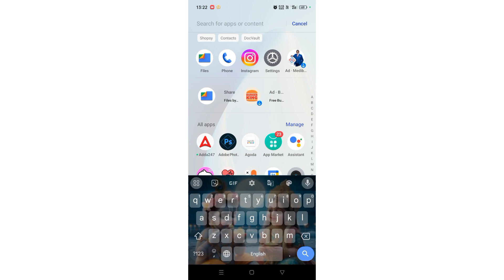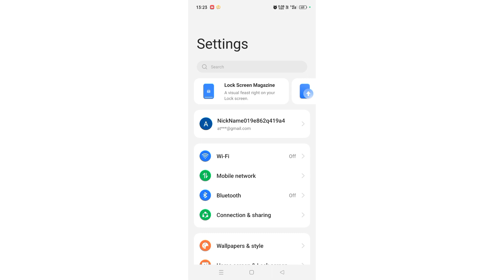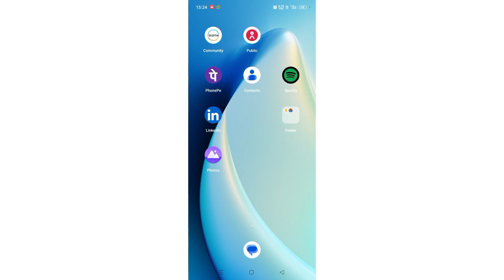daily data usage ko kaise dekh saktey hai realme 11 pro 5g me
daily data usage ko kaise dekh saktey hai realme 11 pro 5g me | realme 11 pro 5g me daily data usage kaise dekhe | realme 11 pro 5g me daily data usage kaise dekhe | how to data usage in realme 11 pro 5g

Total tag

Best powerful CPU under 10k

60-Inch Tripod with Bag

7 Socket 6A Extension Board

multiplug Extension